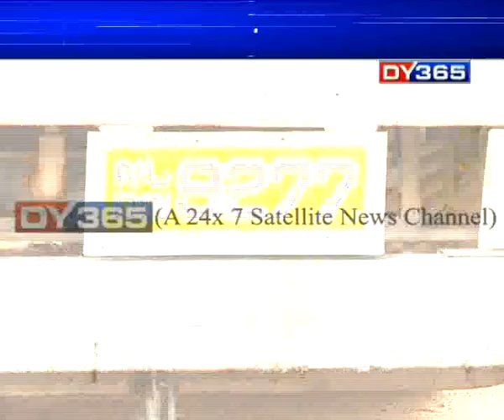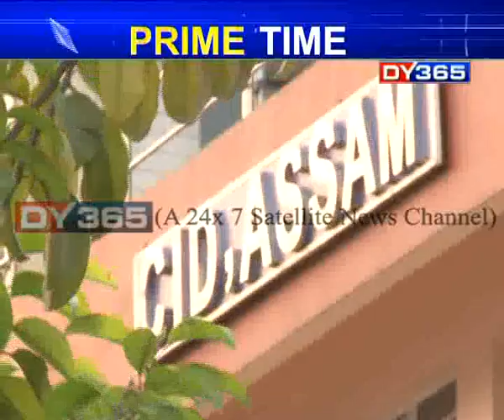পৰিবহণৰ ৩ বিষয়া পালেগৈ CIDৰ কাৰ্যালয় || Three transport officers at CID office yesterday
খানাপাৰাৰ পৰিবহণ ছিণ্ডিকেটৰ দায়িত্বত থকা ৬ পৰিবহণ বিষয়া-চেকাৰক সোমবাৰে হাজিৰৰ চমন দিছিল চিআইডিয়ে। ৬ বিষয়া-চেকাৰ ন্যায়ালয়ৰ ওচৰ চাপি বিমুখ হ’ল। তাৰে তিনিজন শুকুৰবাৰে হাজিৰ হ’ল চিআইডিৰ কাৰ্যালয়ত। প্ৰশ্ন হৈছে- পৰিবহণৰ কেলেংকাৰিত পুথি-খলিহনা জালত পৰি সাৰি যাব নেকি ৰৌ-বৰালি। অভিযুক্ত কনিষ্ঠ বিষয়াৰ স্বীকাৰোক্তিত যেন তাৰেই ইংগিত।